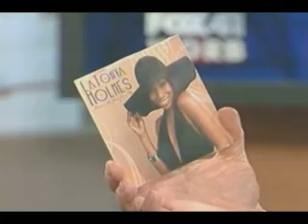LaTonya Holmes Live in Louisville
La Tonya Holmes on Fox live in Louisville.